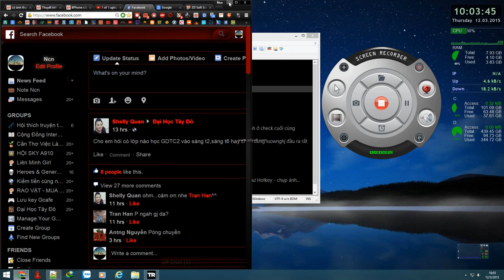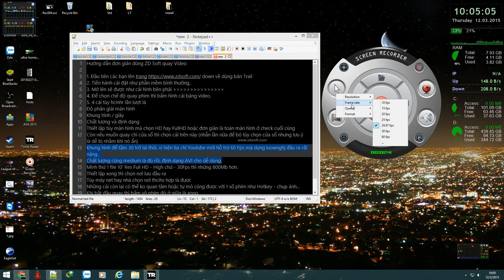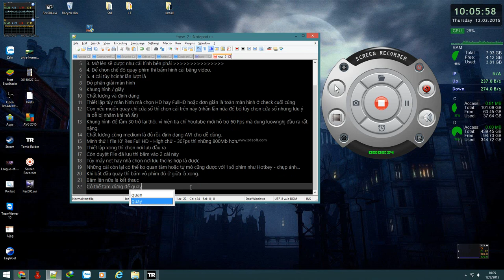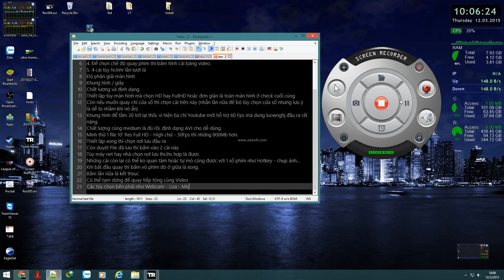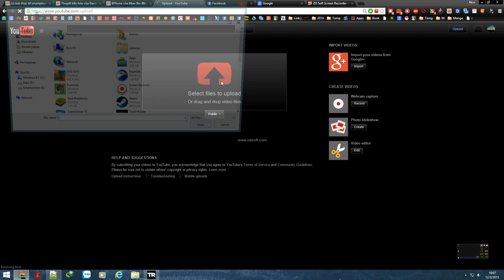Hướng dẫn quay Video màn hình bằng ZD Soft